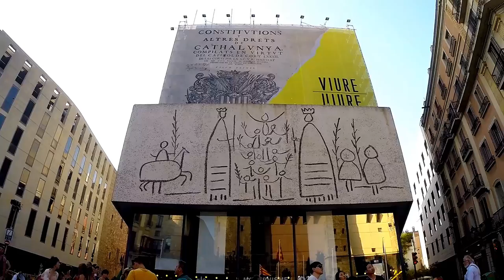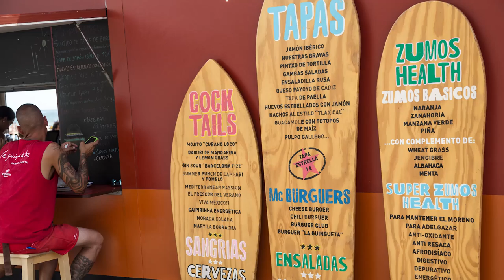Trip in Love's Barcelona Story - Exploring the best of BCN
"Trip in Love" is the youtube channel from video bloggers Martina y Andrea from Italy.

They came to Barcelona last August 2014 and they filmed for OK Apartment this amazing video about the best you can find in the city. Not just architecture, museums and churches, but also food, people and lifestyle.